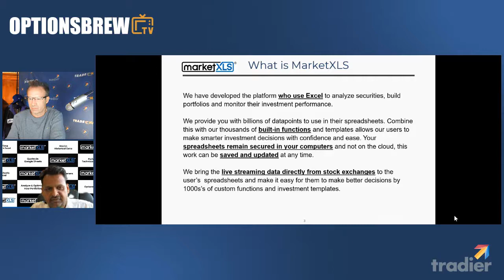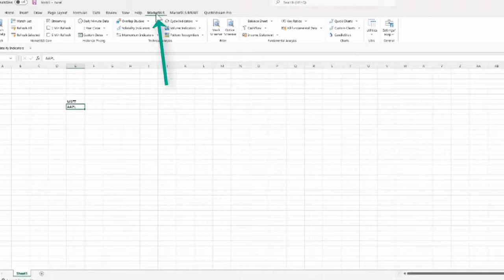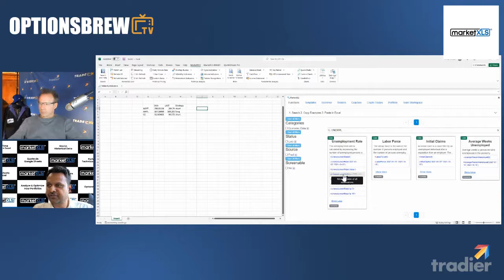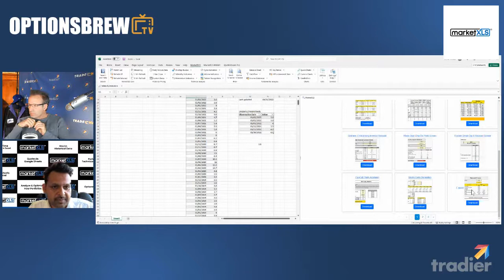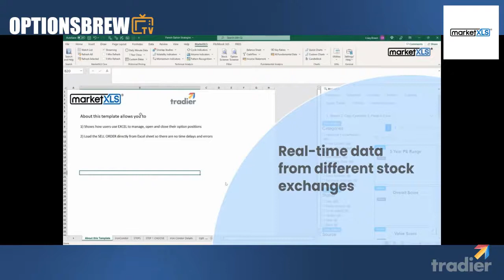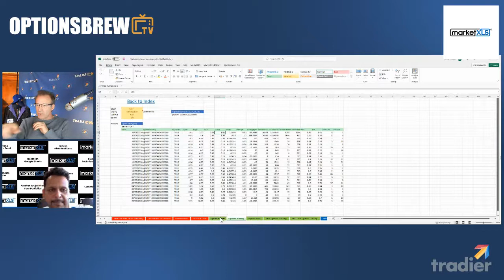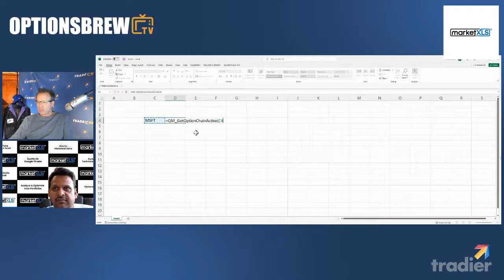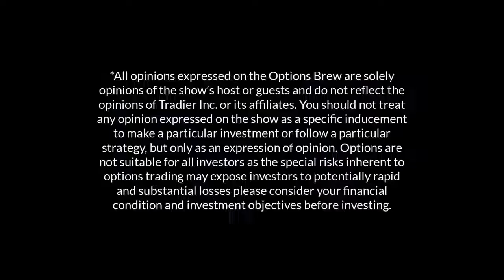MarketXLS: When Options Trading and Excel Intersect!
Ankur Mohan from MarketXLS takes us on a demo of their stock and options trading platform.  Combine the power of Excel with this great trading technology.